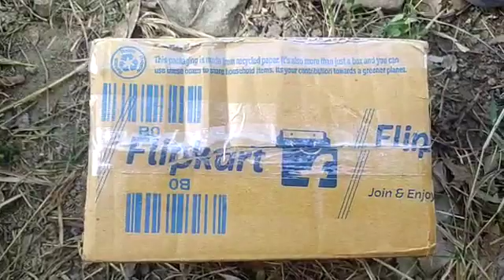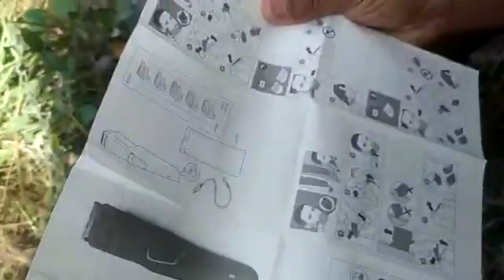2 year warranty trimmer best long life